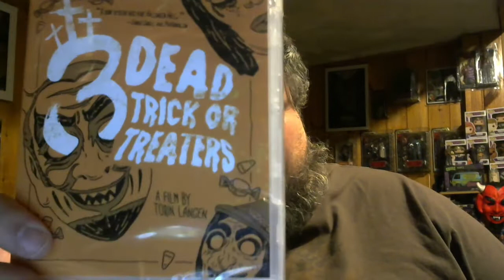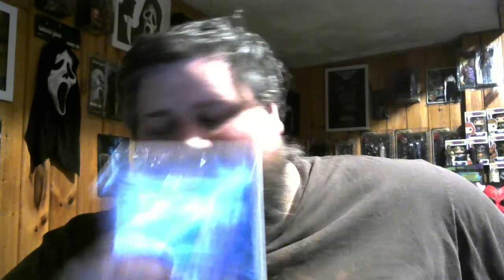Random Horror Blu-Ray Haul from Hamilton Books Unboxing